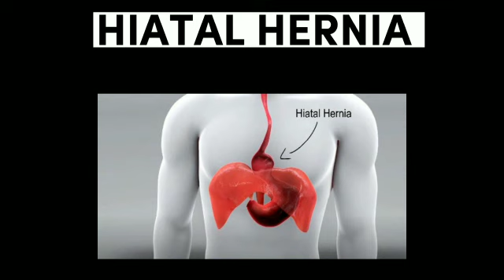ThinkItToSyncIt - CASE 35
By Mr. Niravkumar, UVGCM, Philippines.